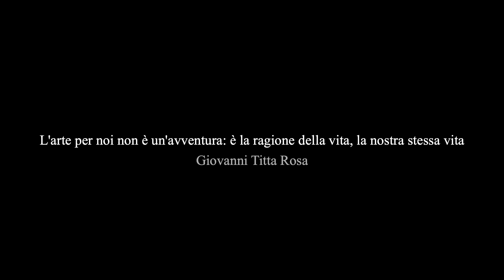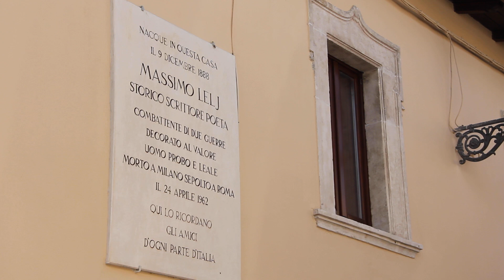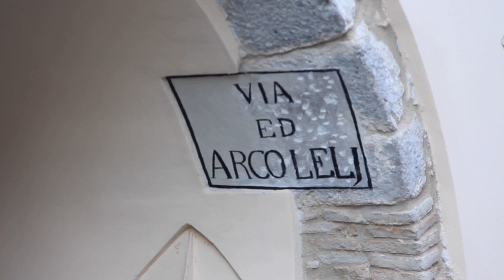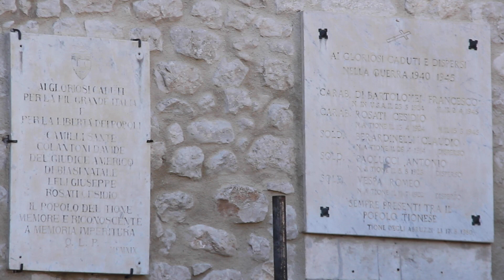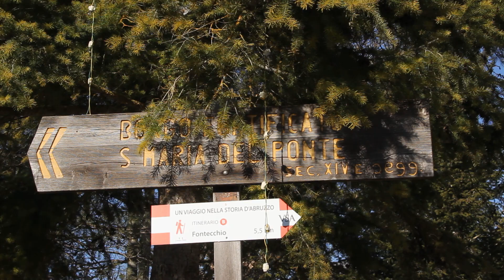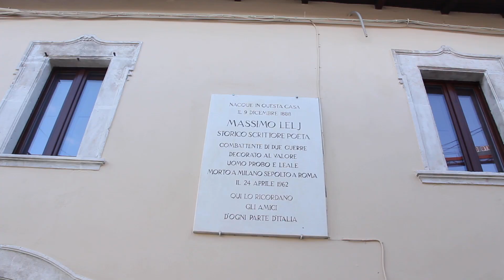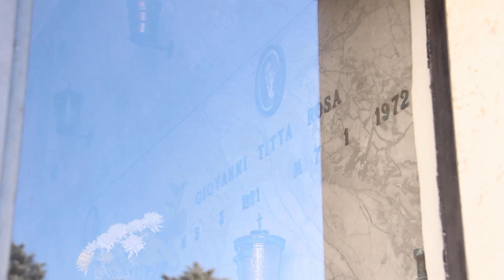L'ecomuseo della nostalgia: Giovanni Titta Rosa e Massimo Lelj, di Amedeo De Nicola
Il video è dedicato a due scrittori abruzzesi, Giovanni Titta Rosa e Massimo Lelj. Amedeo De Nicola lo ha realizzato nell'ambito delle lezioni sul rapporto fra letteratura e Museo, svolte dal prof. Paolo Coen per il corso di Storia e teoria del Museo, nel Corso di Laurea in DAMS dell'Università di Teramo, presieduto dalla prof.ssa Paola Besutti.